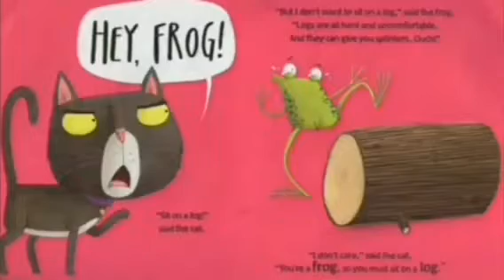He Ain't No Spy Season 1 Episode 4 Going Backwards!